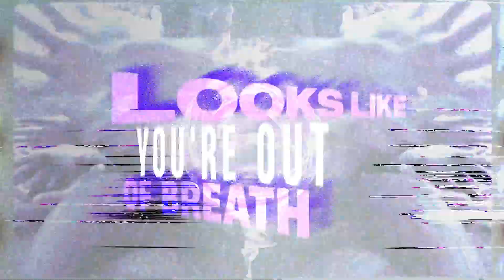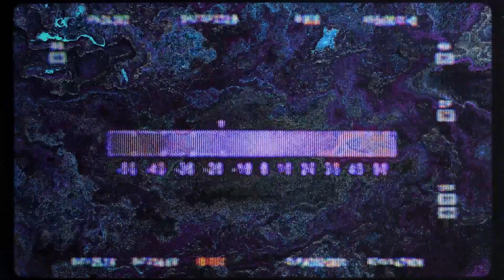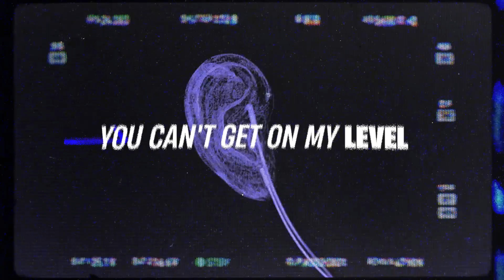Chukiess & Whackboi x Boris Foong - Flex (Lyric Video)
Chukiess & Whackboi teamed up with Boris Foong to deliver a blend of tech-trance banger!